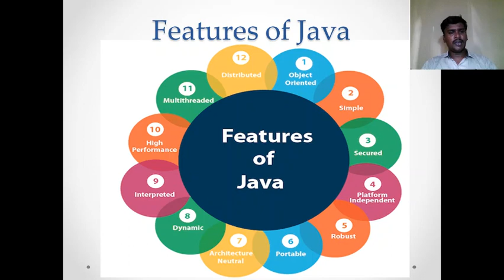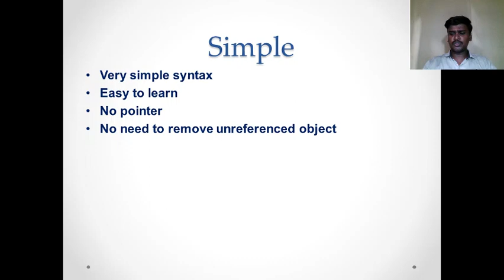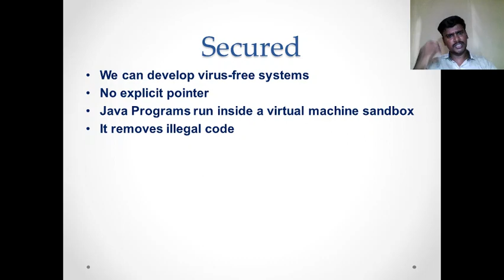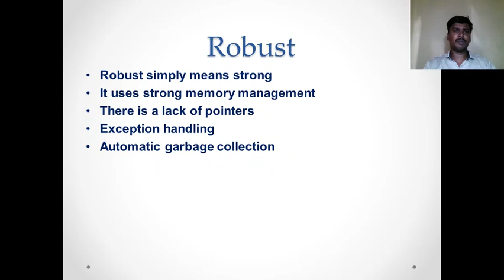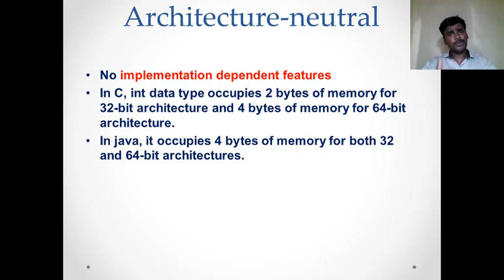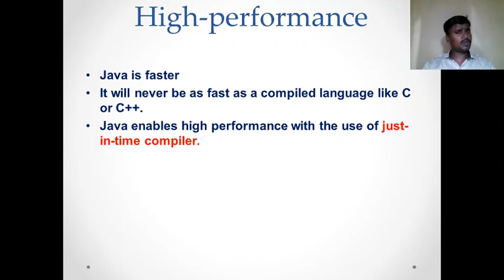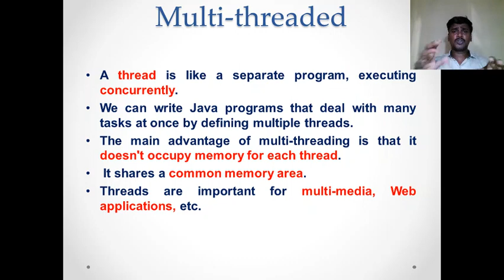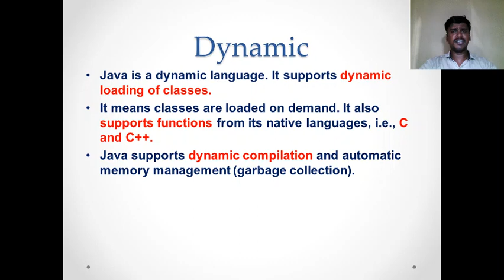☕Complete Java Tutorials |📌 Java Features |💥Java Course for beginners | 🎉Java In Tamil